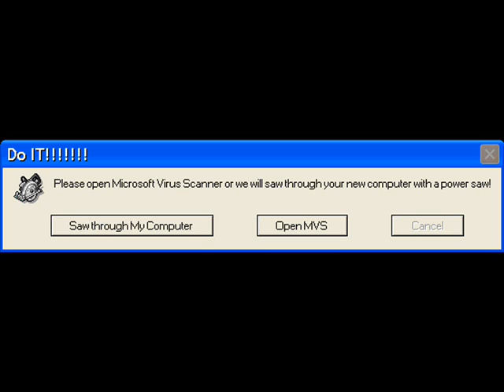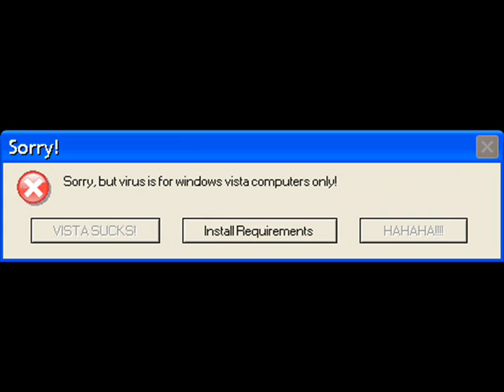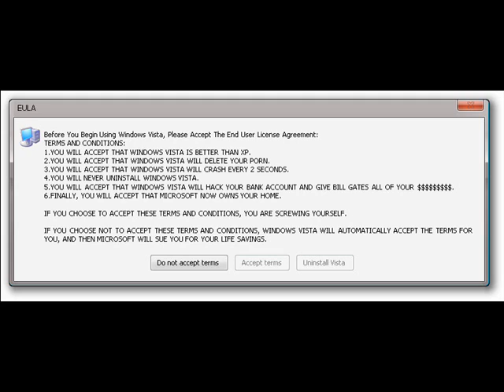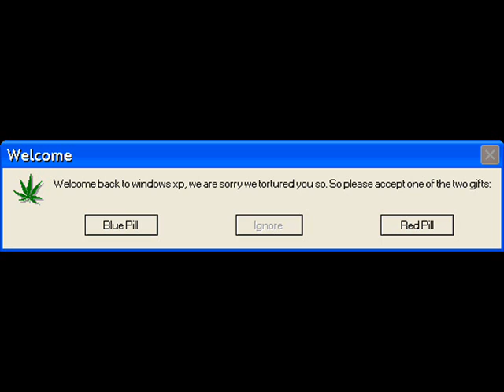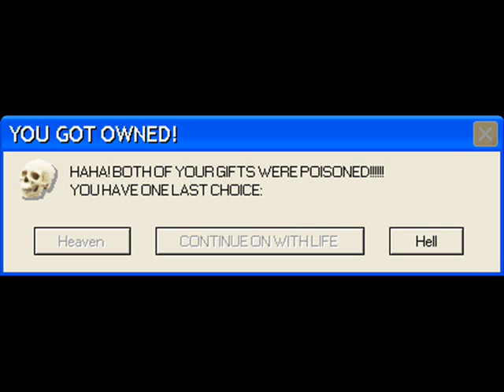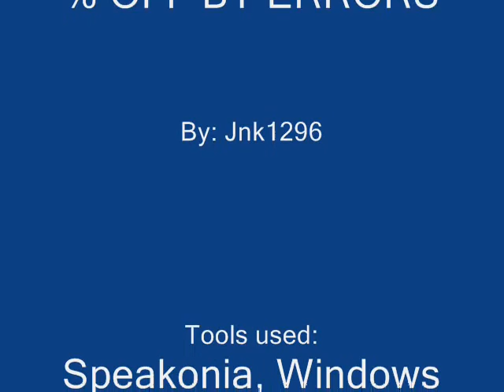MICROSOFT SAM GETS P*$$%# OFF BY ERRORS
What starts out as an every day Microsoft Sam-Error message video turns into something else. A bunch of funny stuff happens including sam paying a quick visit to hell!
I have uploaded a ROFLCOPTER SCREENSAVER. IF YOU WOULD LIKE TO DOWNLOAD IT, GO TO THIS